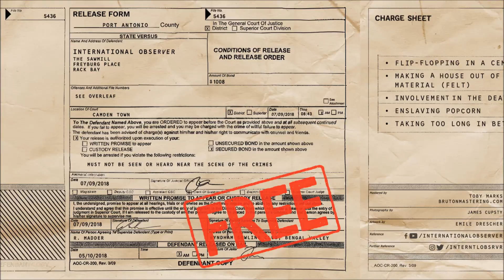International Observer - Port Antonio Dub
Listen or download "Port Antonio Dub" by International Observer

INFO
The release of Free from the Dungeons of Dub heralds the end of a particular chapter in International Observer's runnings.

He was three deep into his sense orientated series of albums (Seen, Heard and Felt) when he was lured back to his previous incarnation as an international pop star. While that has been the Twins fans' pleasure, it has been the dub world's loss, as there has been no significant body of new Observer material for the last 9 years.

It hasn’t been all bad though, as the time out of the dub studio inspired a trawl through the Observer archives where dubs a plenty were found locked away on unmarked discs in the corner of his eyrie.

This mission into the dub vault inspired two series of releases: the first was the collections Touched and Retouched, which focused on the remixes he had done over the last 25 years of acts including platinum selling pop stars like Bic Runga and Stellar*, underground electron herders such as Pitch Black and Banco de Gaia, as well as modern reggae stars The Black Seeds and even his own post-Twins act Babble.

The second series began with a selection of Observer originals that had only been released on CD in New Zealand, followed up with a mix of new tunes and some old ones that had been forgotten in the towering pile of master discs, and then delivered some of the big guns from his live show, honed over the years into bass wobbling weapons.

Free from the Dungeons of Dub is a selection of thirteen tracks from this second series, gilded with the addition of three brand new dubs recorded over the last 18 months, one of which is an exclusive remix of the title track of his brand new pop album, Science Fiction.

Now all the archives have been freed, here's hoping that he can find the time to address the final two senses .

A Dubmission Records release